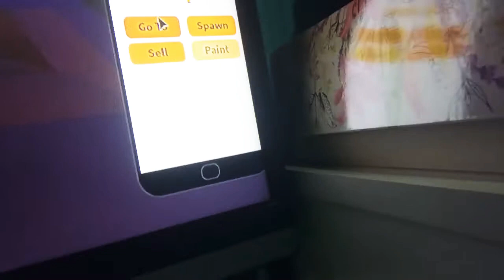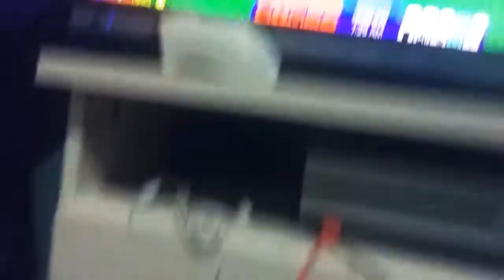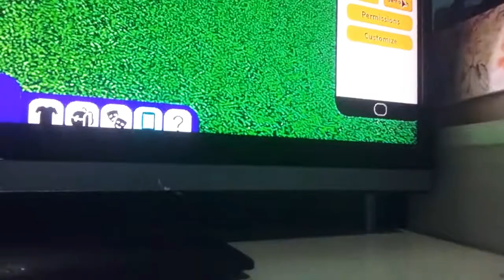ROBLOX rocotizens ep 1:início